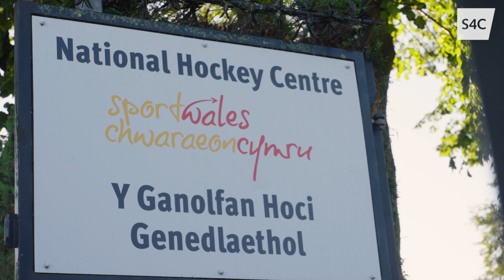Uchafbwyntiau | Highlights | Dynion Cymru | Hoci | S4C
CYMRU'N CYRRAEDD CWPAN Y BYD! 🏑

Yr uchafbwyntiau wrth i ddynion Cymru sicrhau eu lle yng Ngwpan y Byd 2023! 🏴󠁧󠁢󠁷󠁬󠁳󠁿

It was a weekend to remember for Hockey Wales' men as they secured a place at the 2023 World Cup in India. 🙌